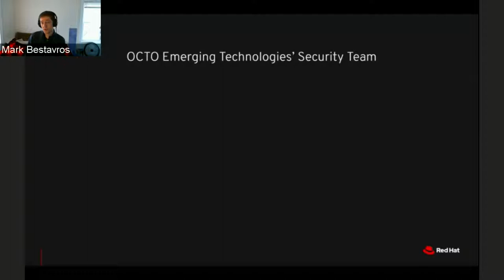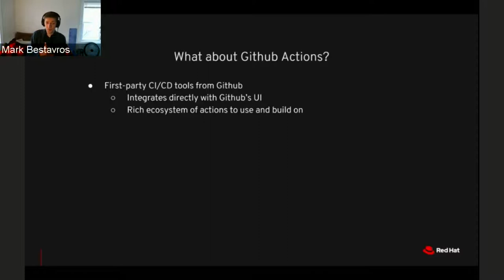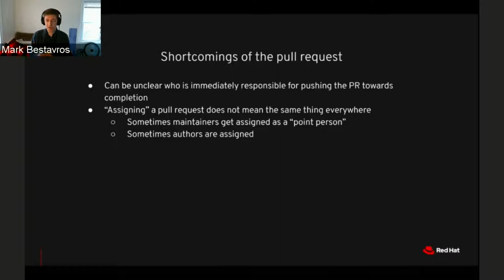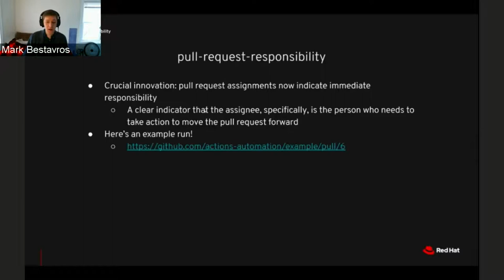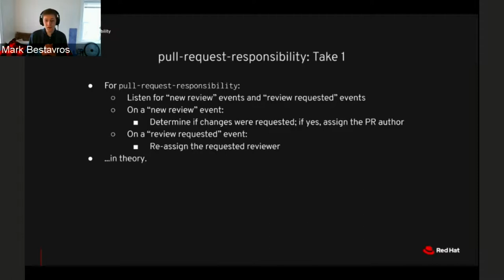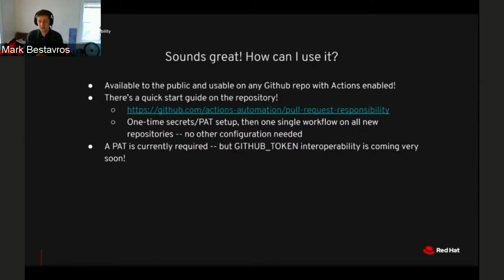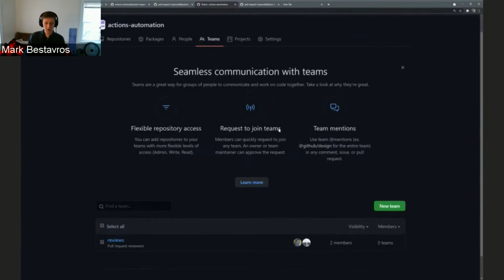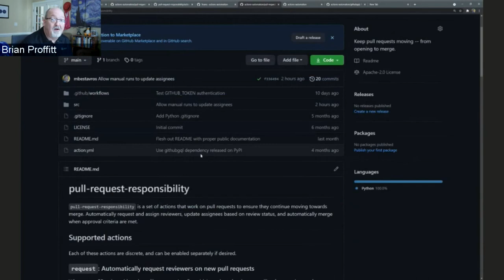Community Central: Exploring DevOps Automation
Many GitHub-native projects make use of the platform's robust project management features, including issue tracking and pull requests; however, managing large volumes of them can get very unwieldy very quickly, with lots of repetitive busywork that eats away at developer productivity. Mark Bestavros will present novel tools built on GitHub Actions to automate such common tasks with issues and PRs, with particular focus on the pull request review process. Design decisions and lessons learned about writing developer tooling with GitHub Actions will also be discussed.

Red Hat Office of the CTO Emerging Technologies team: next.redhat.com